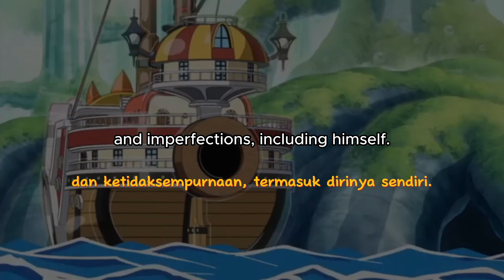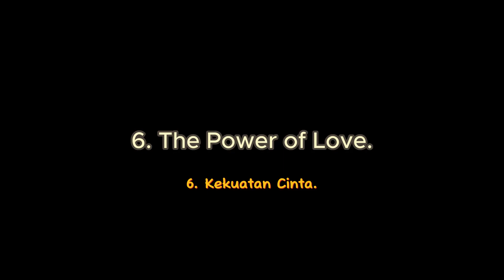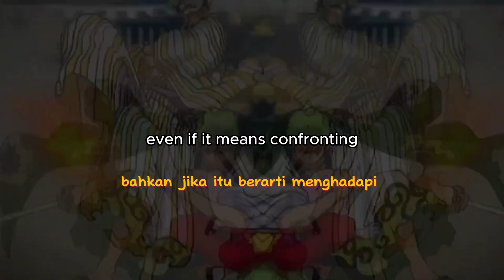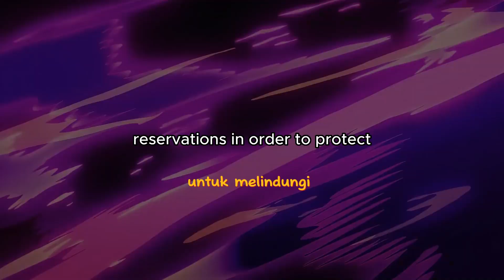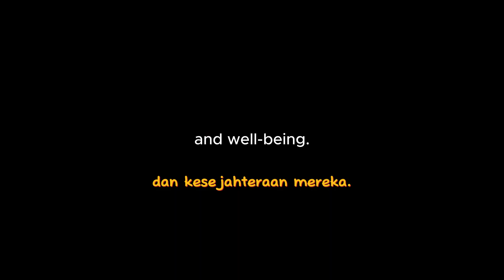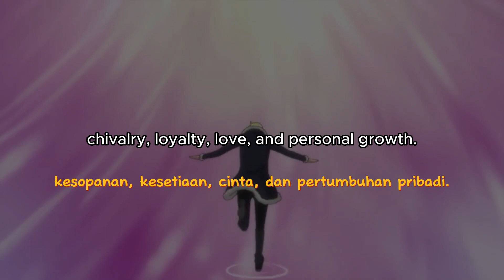10 Philosophies That Define Sanji's Character | One Piece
this video, we explore the fascinating character of Sanji from the anime One Piece and delve into the ten philosophical principles that shape his beliefs and actions. From his unwavering chivalry to his unyielding pursuit of his dreams, Sanji's philosophies offer profound insights into his complex personality. Join us as we unravel the depths of Sanji's character and uncover the underlying philosophies that make him such a compelling and beloved character in the One Piece universe.

Dalam video ini, kami menjelajahi karakter Sanji yang menarik dari anime One Piece dan mempelajari sepuluh prinsip filosofis yang membentuk keyakinan dan tindakannya. Dari kesopanannya yang tak tergoyahkan hingga pengejaran mimpinya yang pantang menyerah, filosofi Sanji menawarkan wawasan mendalam ke dalam kepribadiannya yang kompleks. Bergabunglah dengan kami saat kami mengungkap kedalaman karakter Sanji dan mengungkap filosofi mendasar yang membuatnya menjadi karakter yang menarik dan dicintai di alam semesta One Piece.